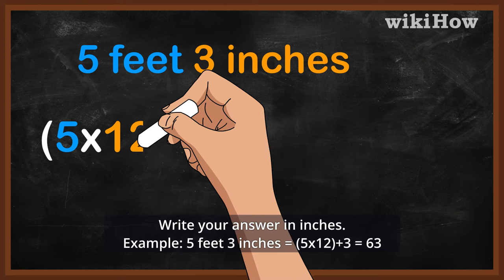How to Convert Feet to Inches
Learn how to convert feet to inches with this guide from wikiHow